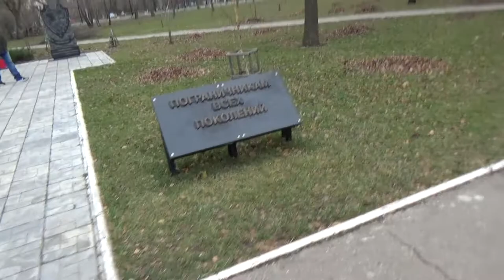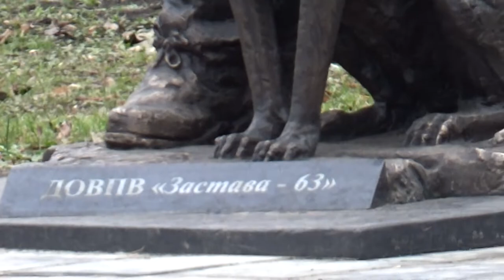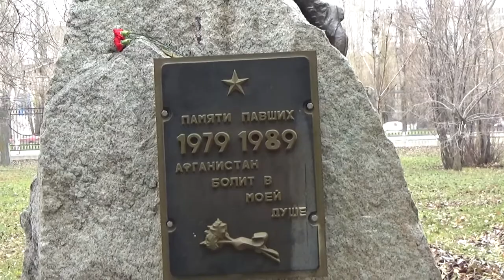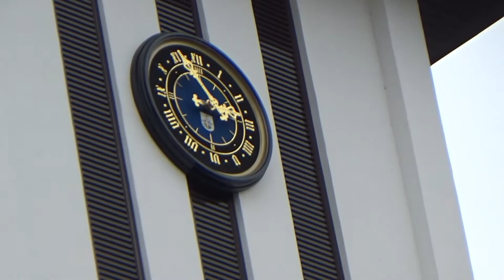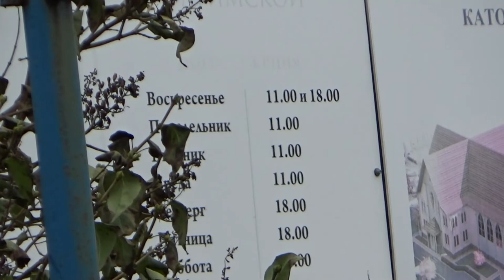Art Manij Путешествие в Тольятти часть 3